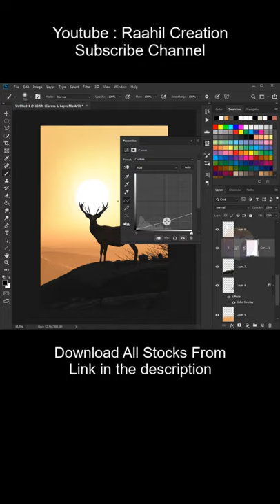Creative Silhouette Effect - Deer Of Sun